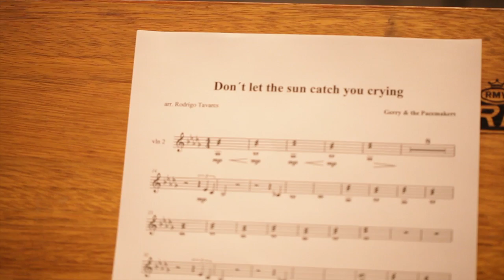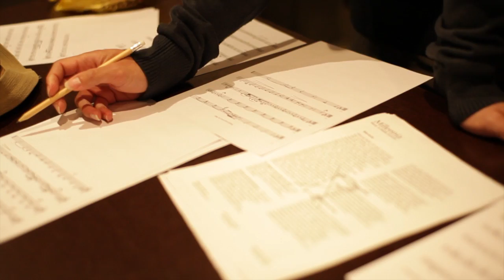Ritchie - 60 - Don't Let The Sun Catch You Crying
Video by Glaucio Ayala

"60" é o novo álbum do cantor inglês, Ritchie, radicado no Brasil desde 1972. É seu primeiro disco de interprete e o primeiro da carreira solo a ser cantado inteiramente em sua língua nativa. No disco, lançado no dia 06 de março de 2012, data do aniversário de 60 anos do artista, Ritchie revisita quinze canções clássicas dos anos 60 que o fizeram querer ser músico.

O álbum foi gravado e mixado nos estúdios Muquifo, A Toca do Bandido e Visom Digital, Rio de Janeiro e foi masterizado em Abbey Road Studios, Londres.

Ritchie is a British-born musician, singer & songwriter who emigrated in 1972 to Brazil, where he has enjoyed a successful recording career, singing almost exclusively in Portuguese. In 1983, his 1st multiplatinum LP, "Vôo de Coração",  was released on the iconic Epic Label (CBS),  spawning 5 chart-topping singles, including the smash hit, "Menina Veneno".

On 6th of March, 2012, Ritchie releases his 9th album, "60", to mark his 60th birthday, covering 15 classic tracks from the Swinging Sixties that first inspired him to become a professional musician. Curiously, this is the first album of his 30-year Brazilian solo career to be sung entirely in his native language. The album was recorded and mixed in Rio de Janeiro and mastered at Abbey Road Studios, London.

Don't Let The Sun Catch You Crying
(G. Marsden, F. Marsden, Chadwick, Maguire)

The night's the time for your tears.
Your heart may be broken tonight
But tomorrow in the morning light

The nighttime shadows disappear
And with them go all your tears
For the morning will bring joy
For every girl and boy, so

We know that crying's not a bad thing
But stop your crying when the birds sing...

It may be hard to discover
That you've been left for another
But don't forget that love's a game
And it can always come again
So don't let the sun catch you crying

Don't let the sun catch you crying, no, no...